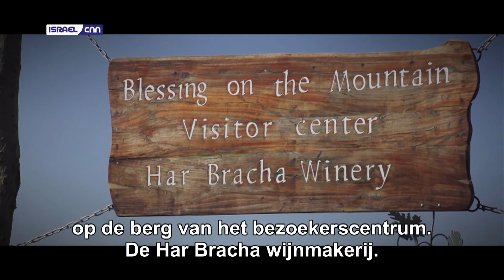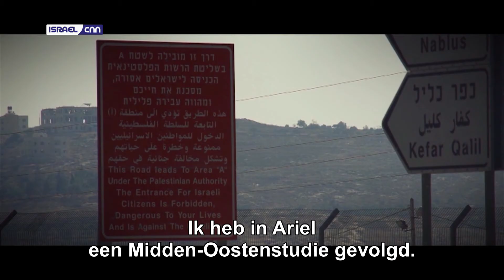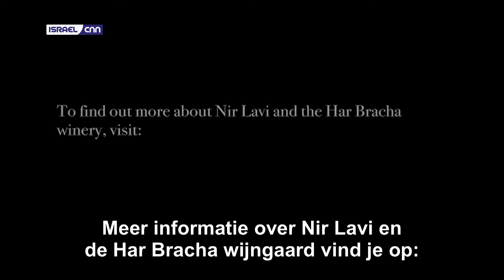Nir Lavi: Zijn levensverhaal - His life story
NEDERLANDS + ENGLISH
Net als de 10 spionnen van weleer, die met slechte bericht terugkwamen, wordt Israël vandaag de dag geconfronteerd met een vergelijkbare situatie als de media elke dag de wereld rondreizen met negatieve verhalen over het Beloofde Land. In deze verfrissende serie reizen Joshua en Caleb Waller door Jeruzalem, Judea en Samaria om de verhalen te horen van hen die wonen in de plaats die de wereld de "West Bank" noemt. Je ontmoet de echte gezichten van mensen die in het hart van Israël wonen. Bereid je voor op inspiratie!

ENGLISH
Just like the 10 spies of old that brought back the bad report, Israel is facing a similar situation today as media circles the globe every day with negative stories about the Promised Land. In this refreshing series, Joshua and Caleb Waller travel Jerusalem, Judea and Samaria to hear the stories of those who live in the place that the world chooses to call the “West Bank.” You will meet the real faces of people who live in the heartland of Israel. Hear from a young mother raising her children on a small but thriving hilltop, a commander on the Gaza border fighting to protect his communities from rockets and terrorism, and a surfer following God’s call to plant vines on rocky mountains. Prepare to be inspired!